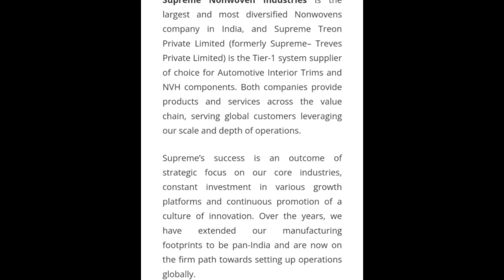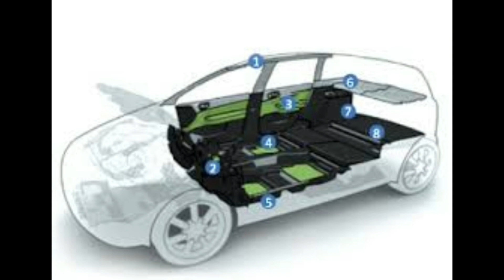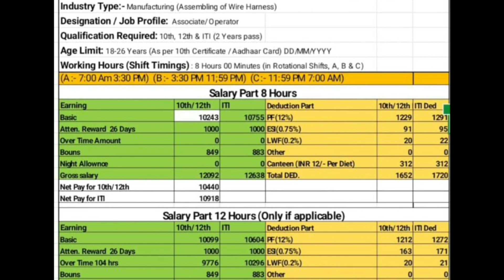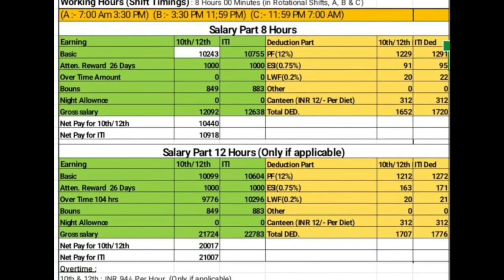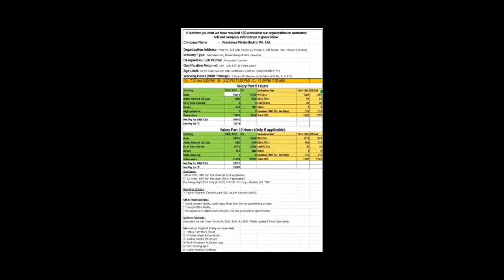10th/12th/ITI वाले बच्चों को मिलेगा Permanent Jobs